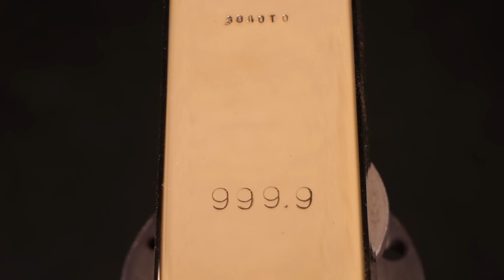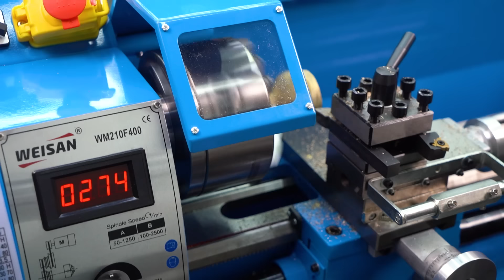We make the most expensive valves in the world